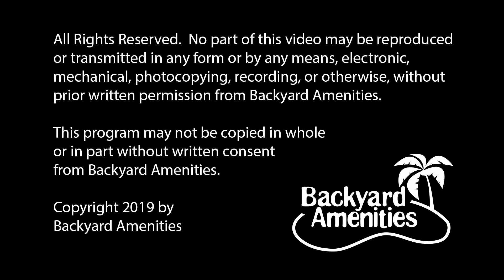Ramos Pool Design by Backyard Amenities